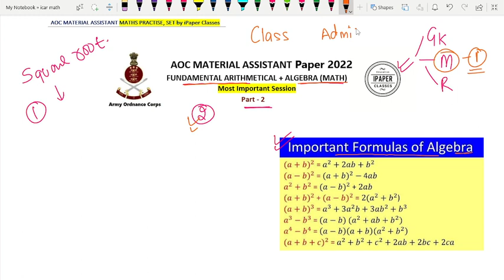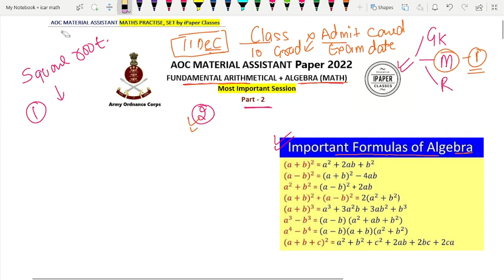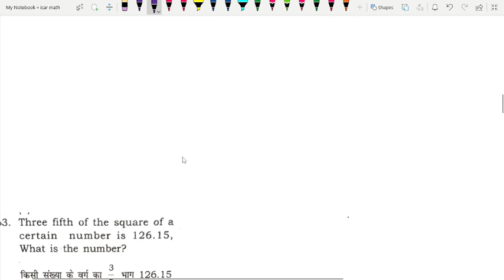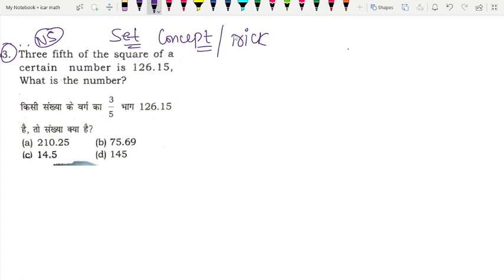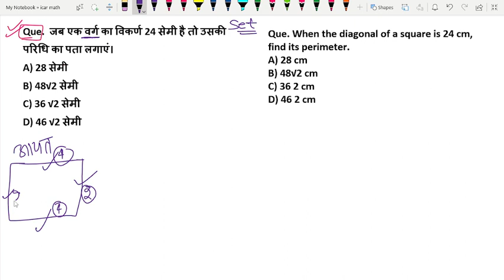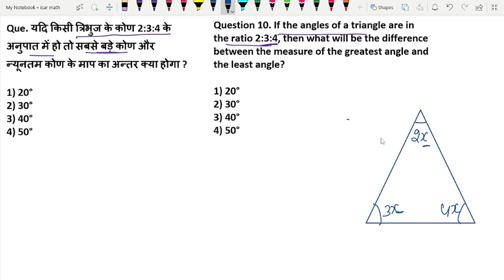Army Ordnance Corps 2022 | AOC Math's Class | AOC Previous Year Question Paper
AOC Material Assistant New Vacancy 2022 | AOC Math's Class | AOC Previous Year Question Paper

Army Ordnance Corps ACO Recruitment 2022 Out | ACO Trademan Fireman Syllabus , Selection Process

Team
@iPaper Classes
Meerut ( UP )